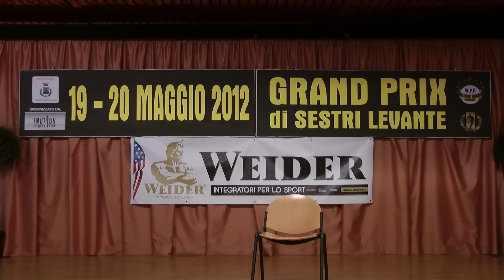PROMO WFF-Nabba Sestri Levante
Sestri Levante 20 Maggio 2012 gare WFF-Nabba Official Video